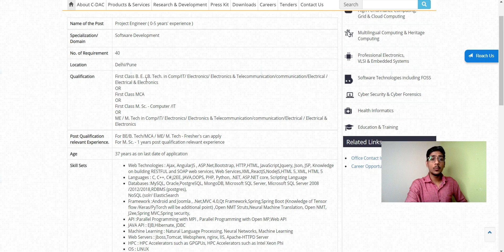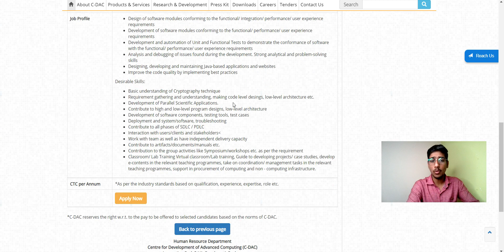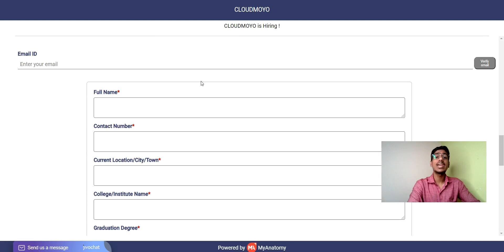CDAC/ CloudMoyo Recruitment 2021| CloudMoyo/CDAC Off Campus Drive| Freshers Hiring 2019/2020/2021